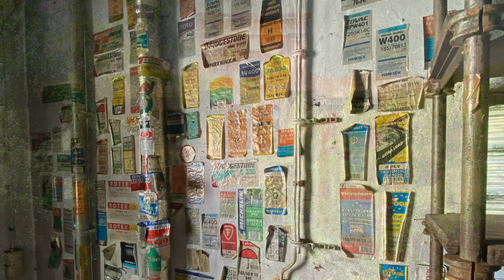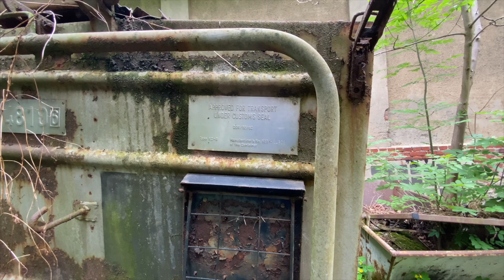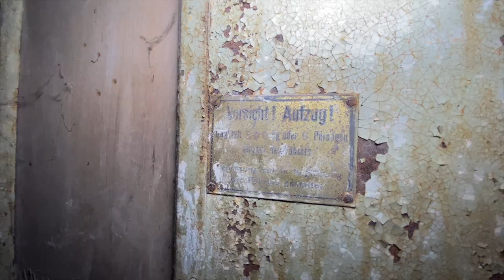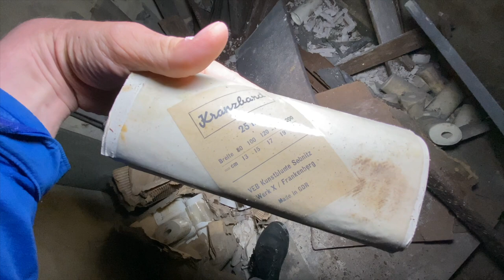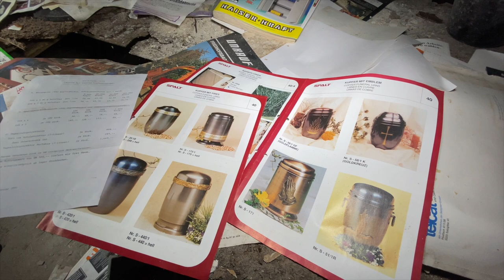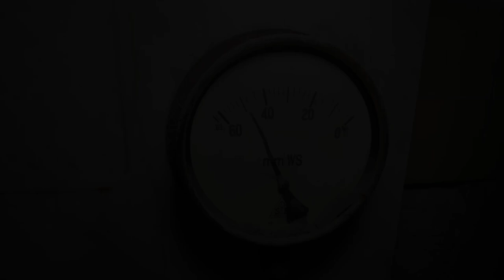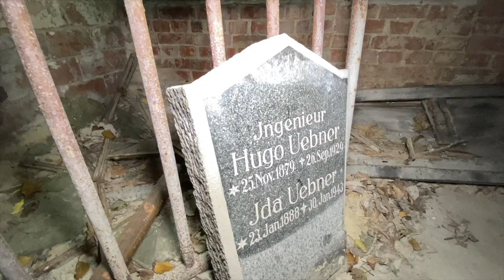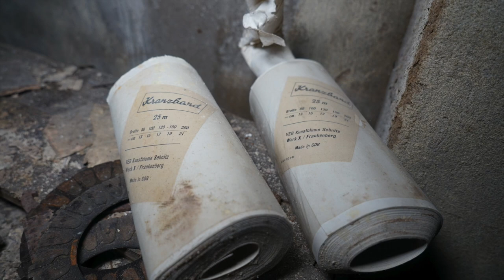Verlassenes Krematorium | 100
In unserer 100. Folge zeigen wir Euch ein ehemaliges Krematorium und was davon auch nach dessen Schließung 1994 heute noch immer zu sehen ist. Es gibt also wieder viel zu berichten also kommt nun am besten mit auf Tour und den Rest erfahrt Ihr von mir im Video!

Aktuelles Equipment